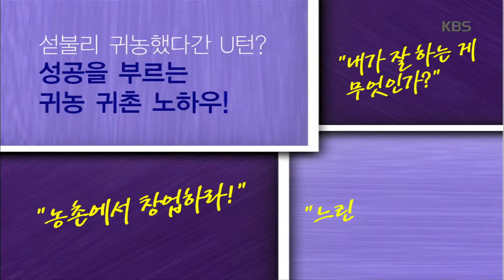여유만만 - 느리게 귀농 하는 법?